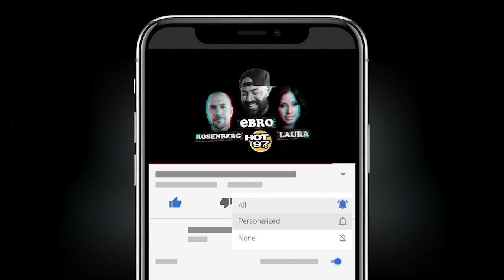Ebro Faces Off Against Rosenberg In A Spelling Bee Challenge!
What A Disaster! 14-year-old Zaila Avant-garde became the first African-American to win the Scripps National Spelling Bee. To celebrate, Ebro & Rosenberg faced off against each other to see who can spell ONE word right from the national contest. It's safe to say it didn't go well.